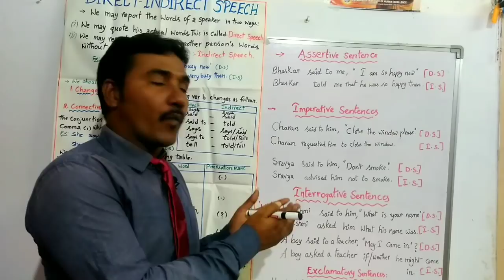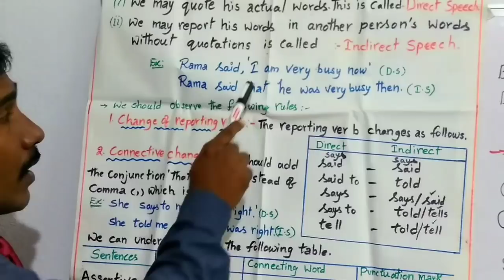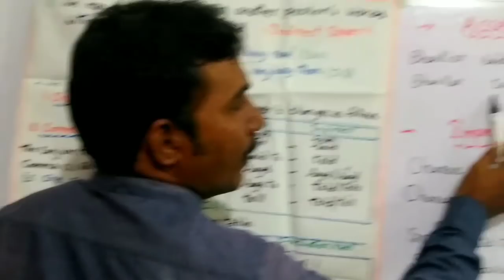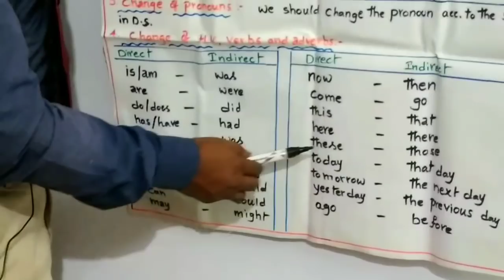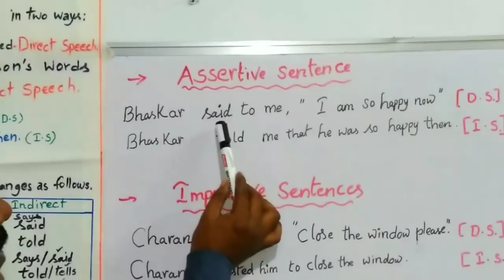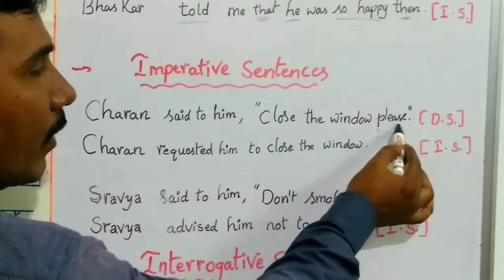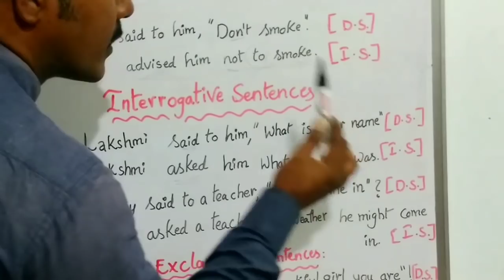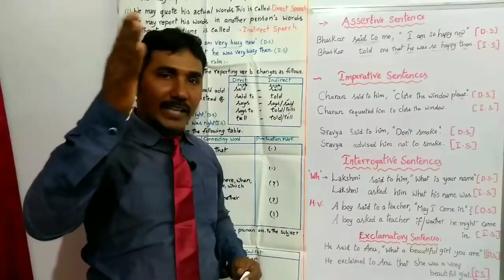Reported Speech...Direct Speech and Indirect Speech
Adetailed explanation. how to change from direct speech to indirect speech...